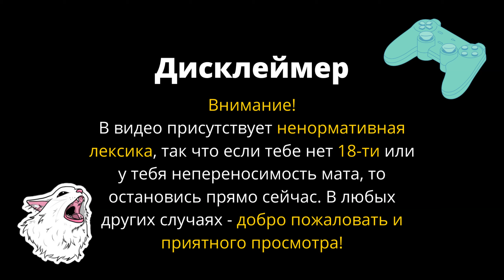АДСКИЕ ПАЛАДИНЫ - Baldur's Gate 3 #7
Седьмой эпизод прохождения Baldur's Gate 3.